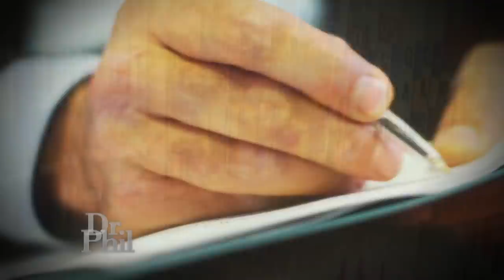Dr. Phil Producer Returns to Work After Overcoming Drug and Alcohol Addiction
“JoLynn Update: ‘Dr. Phil Saved My Alcoholic Wife’s Life,’ and ‘Dr. Phil Gave Me a Second Chance’”

A few months ago, Keith and his wife of 28 years, JoLynn, visited Dr. Phil’s stage for the first time after making news headlines when JoLynn was arrested for public intoxication. JoLynn and Keith have returned with an unbelievable update. JoLynn thanks Dr. Phil for helping her make a dramatic change in her life. For the past few months, JoLynn has been supported by Dr. Deena Manion, Clinical Officer, and the staff at Westwind Recovery. Later, meet Dr. Phil Associate Producer Lindy Foust, who thanks Dr. Phil for giving her a second chance after her addiction to Adderall, Vicodin, and alcohol adversely affected her life and her ability to properly perform her job. Lindy’s parents, Susan and Butch, share their thoughts on their daughter’s recovery, as well as their gratitude to Dr. Phil and his staff. 19117